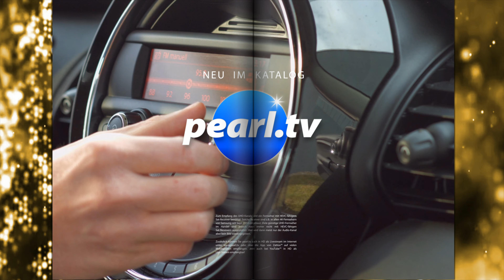Anne-Kathrin Kosch zeigt ein praktisches TV-Hörsystem im Doppelpack im Oktober 2021 bei PEARL TV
In diesem Video zeigen Anne-Kathrin Kosch und Ingo Richter alles rund um Funk Kopfhörer TV.

(00:01:00) auvisio Funk Kopfhörer TV: 2in1-Funk-/Ladestation mit zwei akkubetriebenen Stereo-Funk-Kopfhörern (Funkkopfhörer mit Ladestation)
Verbinden Sie Ihre 2in1-Funk-/Ladestation mit zwei Kopfhörern gleichzeitig
* Kabelloser Musik-Genuss von TV, HiFi-Anlage u.v.m.
* Ideal zum Fernsehen zu zweit per Kopfhörer
* Bis zu 30 Meter Funk-Reichweite
* Zahlreiche Eingänge: 3,5-mm-Klinke, Cinch, Toslink
* Kopfhörer mit bis zu 8 Stunden Akku-Laufzeit
* Hoher Tragekomfort dank gepolsterter Ohrmuscheln
* Over-Ear-Stereo-Funkkopfhörer mit reichweitenstarkem Sender: bis zu 30 Meter
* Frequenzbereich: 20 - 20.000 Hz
* Impedanz: 32 Ohm
* Kopfhörer-Empfindlichkeit: 106 dB
* Signal-Rauschabstand: 90 dB
* Latenz: 15 ms
* Übertragungsfrequenz: 2,4 GHz
* Einfache Steuerung direkt am Kopfhörer: Ein/Aus, Lautstärke, Stummschaltung
* Schwenkbare Ohrmuscheln mit Polstern
* Statusanzeige über LED
* Audio-Anschlüsse Basisstation: 3,5-mm-Klinkenbuchse, Stereo-Cinch-Eingang, optischer Digitaleingang (Toslink), Kopfhörer: 3,5-mm-Klinkenbuchse
* Kopfhörer mit integriertem LiPo-Akku mit 400 mAh für bis zu 8 Stunden Laufzeit, lädt über Basisstation
* Stromversorgung Basisstation: per USB-Netzteil
* Maße: - cm, Gesamt-Gewicht: 634 g
* 2in1-Basis-/Ladestation inklusive 2x Stereo-Funk-Kopfhörer, Audiokabel (Stereo-Cinch auf 3,5-mm-Stereo-Klinkenstecker), USB-Netzteil und deutscher Anleitung - Außerdem relevant oder passend zu: Hörgeräte für Senioren, Lautsprecher iPad, Handy Verstärker, optisches Kabel, PC, Senior, Fernseher, Hörgerät, Mikrofon, iPhone

(00:08:00) auvisio Zusätzlicher Stereo-Funk-Kopfhörer für 2in1-Funk-/Ladestation OK-300
Lauschen Sie gemeinsam Ihren Lieblings-Hits ohne andere Anwesende zu stören
* Bis zu 8 Stunden Akku-Laufzeit
* Steuerung direkt am Kopfhörer
* Zusätzlicher Stereo-Funk-Kopfhörer für Funk-Kopfhörer mit 2in1-Funk- und Ladestation OK-300
* Reichweitenstarker Sender: bis zu 30 Meter
* Impedanz: 32 Ohm
* Empfindlichkeit: 106 dB
* Signal-Rauschabstand: 90 dB
* Latenz: 15 ms
* Übertragungsfrequenz: 2,4 GHz
* Audio-Anschluss: 3,5-mm-Klinkenbuchse
* Kopfhörer mit integriertem LiPo-Akku mit 400 mAh für bis zu 8 Stunden Laufzeit, lädt über Basisstation von Funk-Kopfhörer OK-300
* Maße: 19,3 x 16,6 x 8 cm, Gewicht: 204 g
* Stereo-Funk-Kopfhörer inklusive deutscher Anleitung